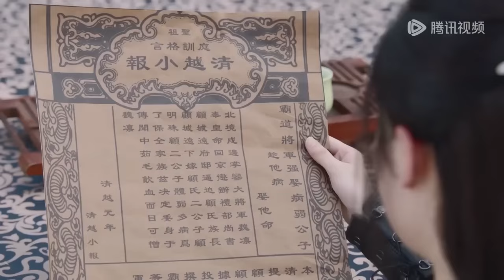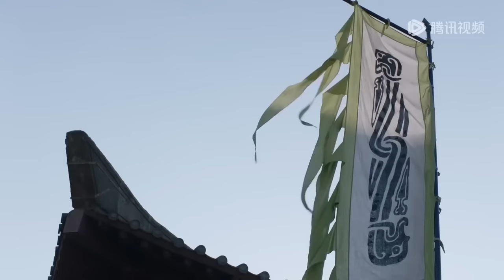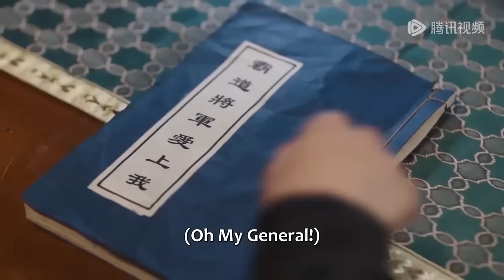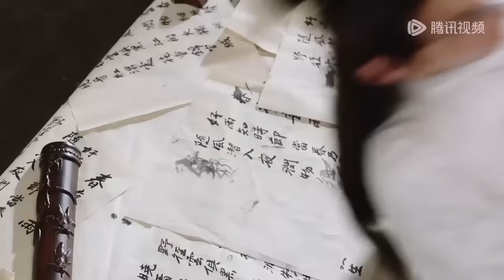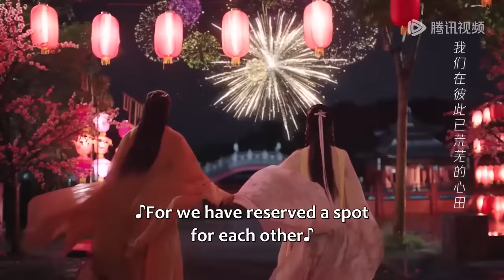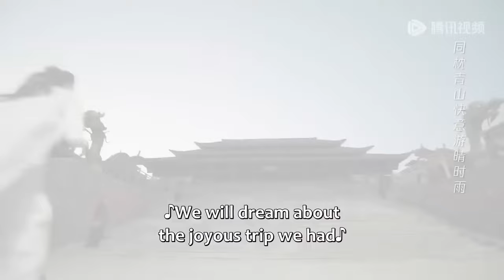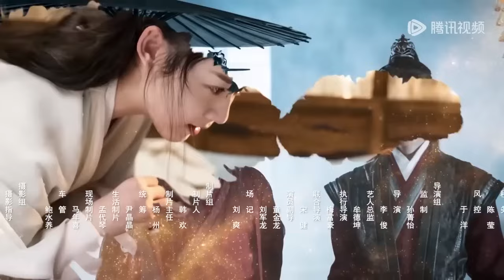[ENG SUB]全集 Full Version | 驍勇女將軍強「娶」體弱嬌夫，嬌夫反攻：別想逃！【將軍在下 My Lady General】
劇名（Drama Name）：將軍在下 My Lady General

一起追劇吧…